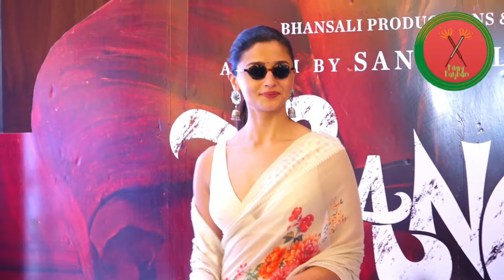Alia Bhatt ने किया कहा Gangubai Kathiawadi को लेकर